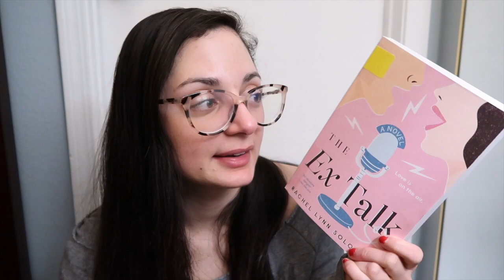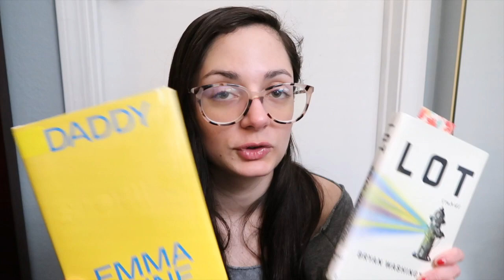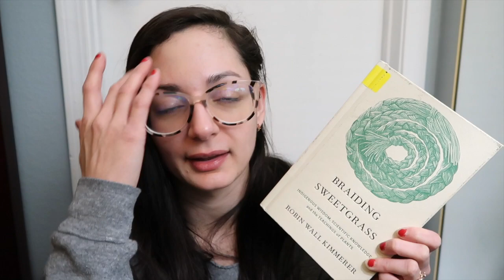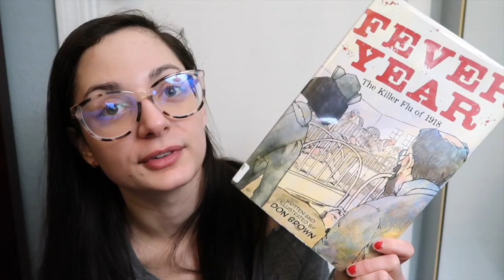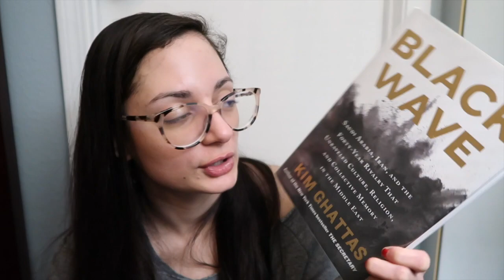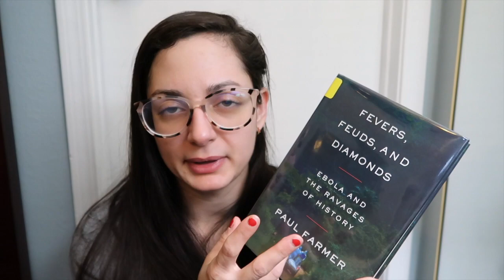February TBR | Q1 Goals, Booktube Prize, & ALA YMA